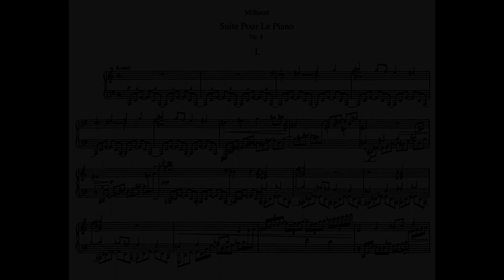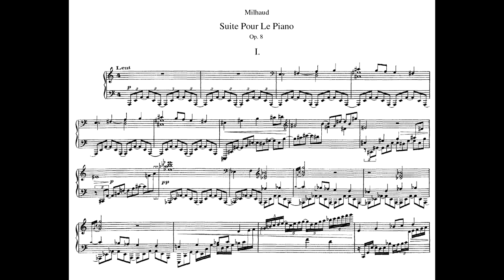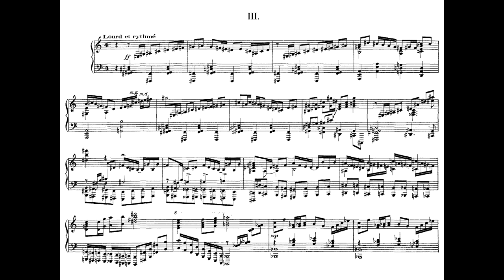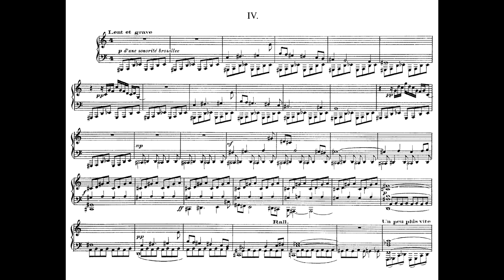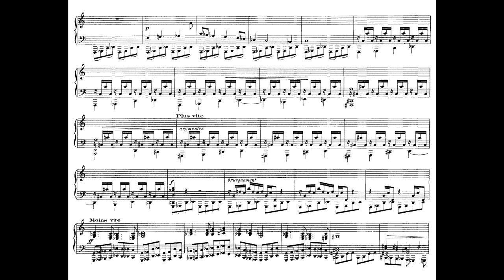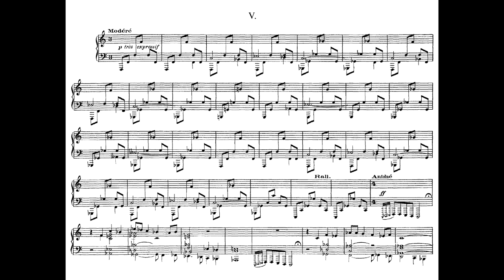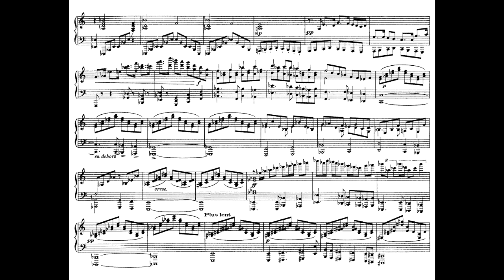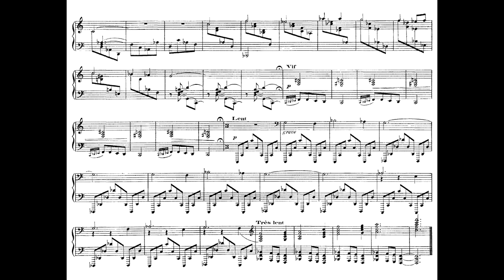Darius Milhaud ‒ Suite, Op 8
Darius Milhaud (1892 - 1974), Suite, Op.8 for solo piano(1913)

Performed by Monique Muller

00:00 - No. 1 Lent (Ded. to Jean Wiener)
05:21 - No. 2 Vif et clair (Ded. to Henri Cliquet)
08:42 - No. 3 Lourd et rythmé (Ded. to Roger de Fontenay)
14:34 - No. 4 Lent et grave (Ded. to Celine Lagouarde)
22:30 - No. 5 Modéré (Ded. to Georgette Guller)

Although Darius Milhaud is regarded today solely as a composer, it should be remembered that before the onset of the crippling disease which eventually confined him to a wheelchair for the final thirty or so years of his life he was a performing musician of no mean repute. Milhaud always deprecated his pianistic technique, but he was a fine pianist. He premiered his own Piano Concerto No 2 (with the Chicago Symphony Orchestra) and several other of his works for piano and orchestra – including Le carnaval d’Aix with the New York Philharmonic – and his recording with Marcelle Meyer of Scaramouche has never been equalled, let alone surpassed. He was also a splendid violinist. In this capacity he premiered his Violin Sonata No 2 and Sonata for two violins and piano, as well as his first two string quartets as a member of the Soëtans Quartet. Milhaud was also a noted viola player: he was invited by the publisher Durand to participate in the premiere of Debussy’s Sonata for flute, viola and harp in December 1915.

As a conductor, Milhaud introduced Schoenberg’s Pierrot lunaire to London, Paris and Brussels, and in Vienna took part in a concert where in the first half Schoenberg himself conducted the work, and in the second half Milhaud conducted the same piece. Milhaud was appointed an Associate Conductor of the Philadelphia Orchestra in the 1922 season, when he gave Mendelssohn’s ‘Italian’ Symphony and music by C P E Bach, along with French music, especially the modern music which was his forte. After the onset of illness, conducting was the only performing activity he could undertake, and he made many recordings of his own works.

Milhaud’s skill and his practical knowledge as a performing musician can be discerned throughout his life’s work. At the time of his death in 1974 at the age of 81, Milhaud had composed almost 450 works. He would have been the first to agree that his output was uneven, and even if his music is rarely easy technically, at all times the performer is aware that the composer has a sympathetic understanding of the instrument. He was such a good composer that even in those works where his creativity burns less fiercely, there is always some superbly imagined piece of invention, of fantasy and imagination, that redeems it. One reason for Milhaud’s productivity is that, like Mozart, he could write music under any circumstances, being quite impervious to outside noise or distractions. Such a background view of this artist, and – if I may add a personal note – wholly admirable teacher and human being, throws into relief his enormous body of work.

(Hyperion)